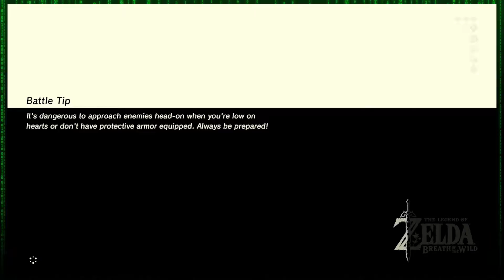The Legend of Zelda: Breath of the Wild Episode 15: Stuffed Crust - Code R.U.N.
Jay takes on the mic stand.

Twitter.com/CodeRunYT

Instagram.com/CodeRunYT

Facebook.com/CodeRun